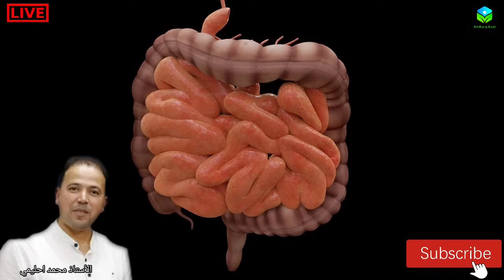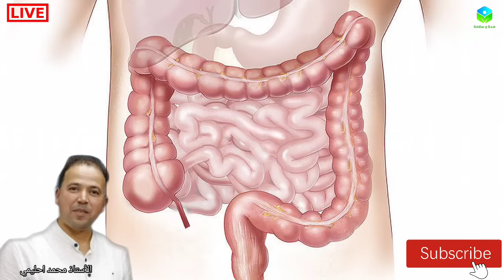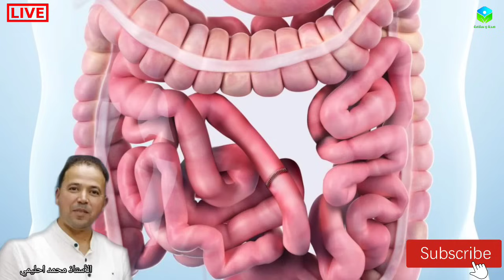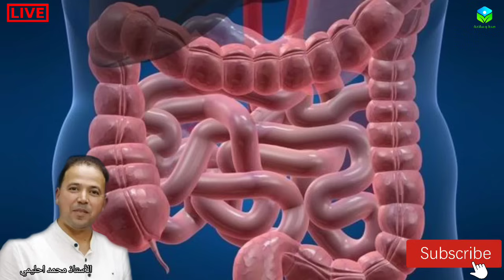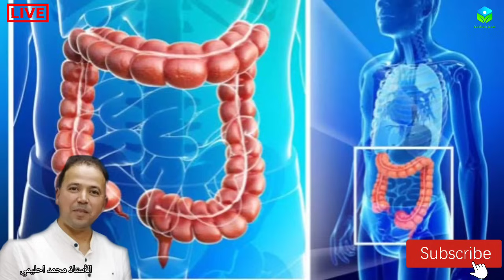🔴 حلقة اليوم عن الصيام وتجديد الخلايا المعوية مع الأستاذ محمد احليمي اخصائي تغذية صحية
برنامج صحة وسلامة حلقة اليوم عن الصيام وتجديد الخلايا المعوية ع الأستاذ محمد أحليمي أخصائي تغذية صحية و الحمية العلاجية صاحب اكاديمية فن الحياة.